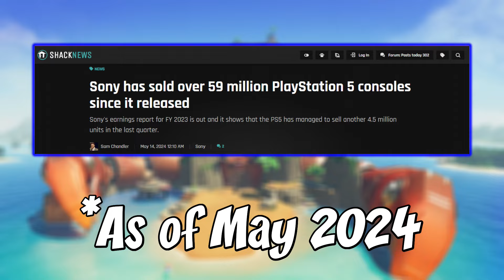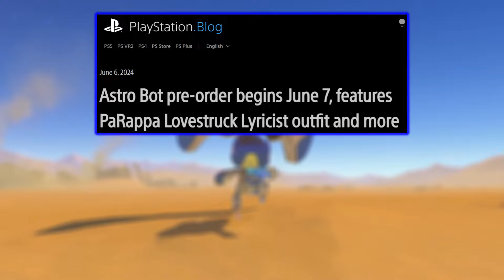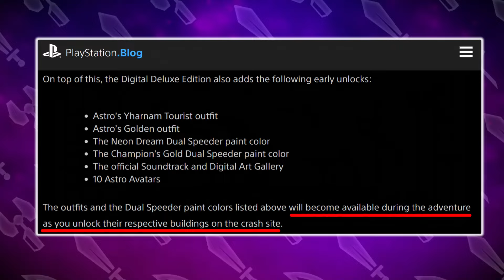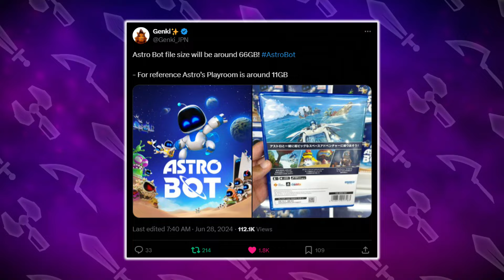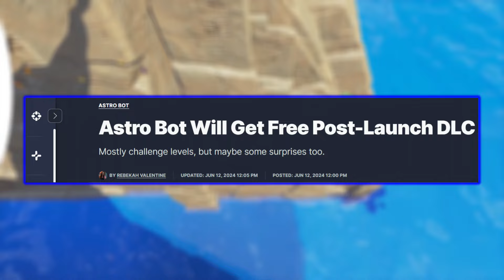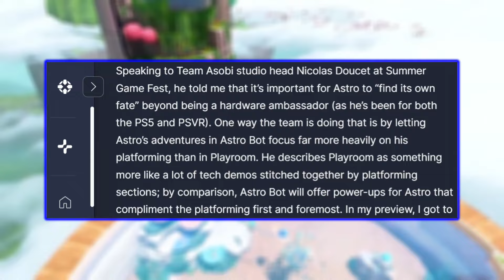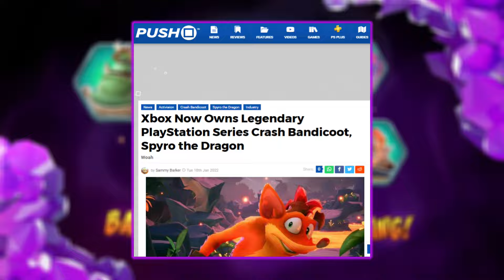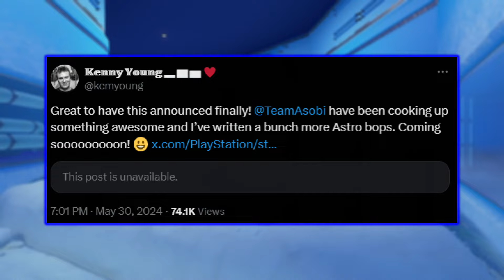Astro Bot - Everything We Know So Far!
Astro Bot's return is almost upon us! From the initial trailer, all the PlayStation cameos and even an unexpected battle with Concord that caused some major questioning within the gaming industry.

We're taking a look at Everything We Know About Astro Bot So Far! As well as recapping the events that have taken place since the games reveal! So strap in, it's a long ride across the PlayStation Universe!

Chapters:
00:00 Brief history of Astro Bot
01:00 Astro Bot Vs. The Gaming Industry
04:03 Pre-Order & Edition Features
06:23 Outfits & Customization
07:53 PlayStation VR2 Support?
08:30 Taking The Playroom Scale To The Universe!
11:17 Levels Based on PlayStation IP?!
12:59 Brand-New Abilities & Further Developing DualSense
16:06 PlayStation Characters Getting Story Focus!
19:28 Enemies & Bosses
20:53 Soundtrack
21:15 Astro Bot Was Going To Be open World
21:35 Concord Check-Up
21:53 Thanks For Watching!